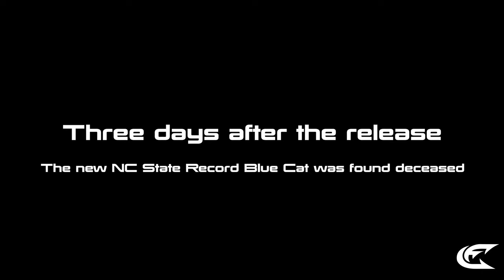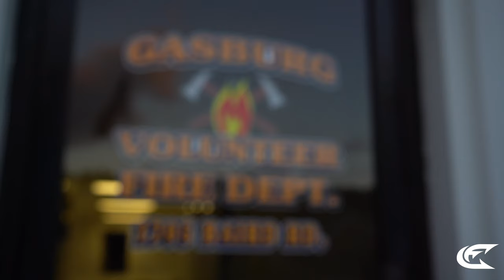2020 NC State Record Catfish